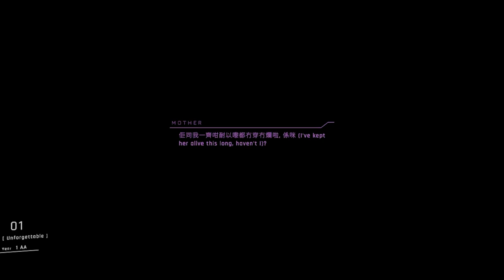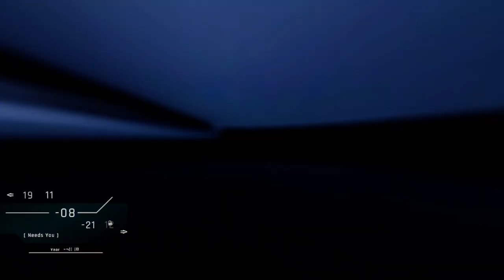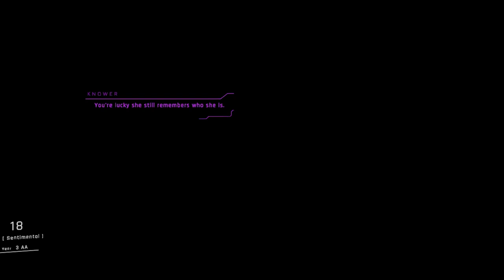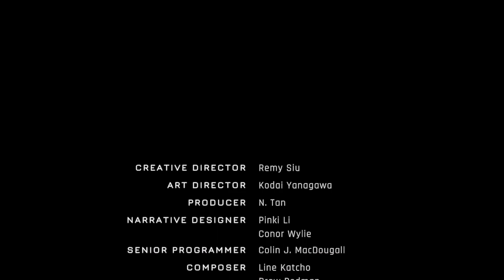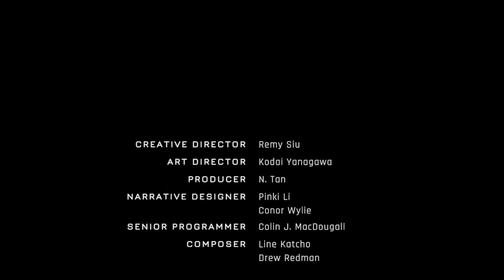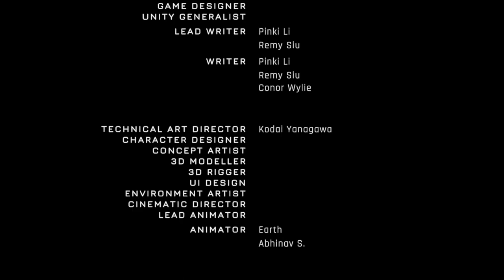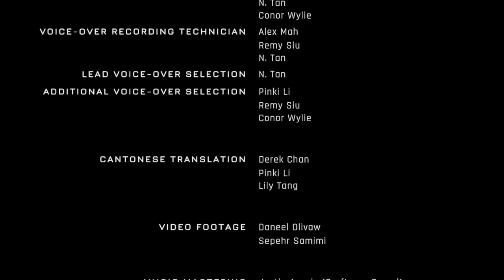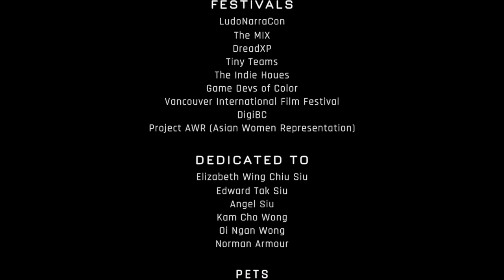1000xResist Full Game | Gameplay | Longplay | No Commentary | Walkthrough | 2/2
1000xRESIST is a thrilling sci-fi adventure. The year is unknown, and a disease spread by an alien invasion keeps you underground. You are Watcher. You dutifully fulfil your purpose in serving the ALLMOTHER, until the day you discover a shocking secret that changes everything.